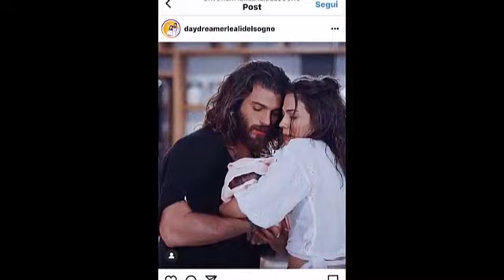Can Yaman and Demet Özdemir caught on camera in Italy!